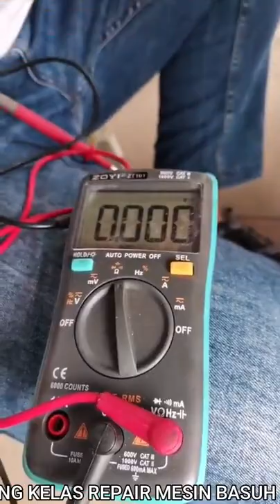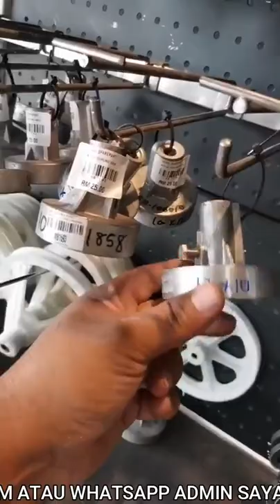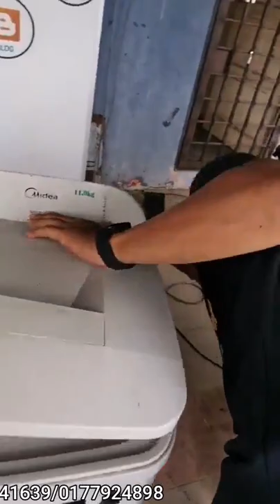MESIN BASUH MANUAL PUSING TAK LAJU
Hai..Live video kali ini saya nak kongsikan kepada anda cara menyelesaikan masalah mesin basuh manual bila spin pusing perlahan..Jom tonton dan kongsikan video tutorial ni.